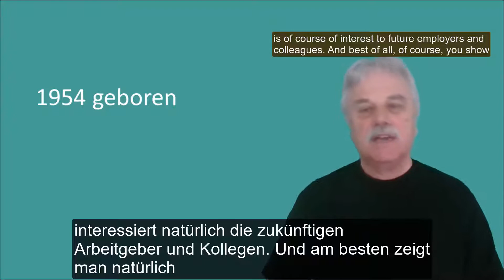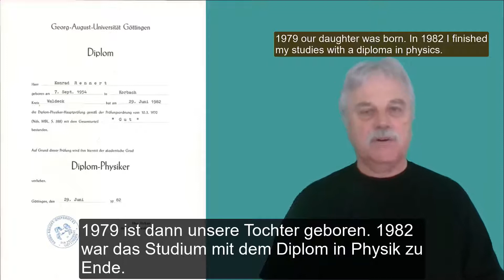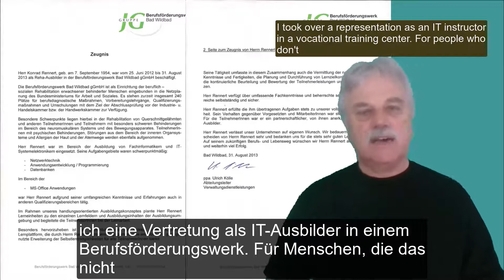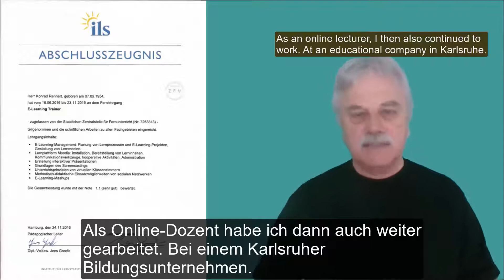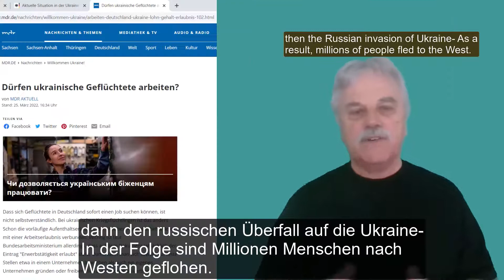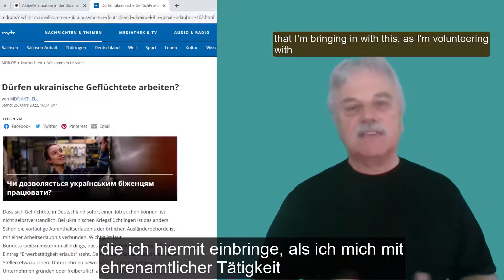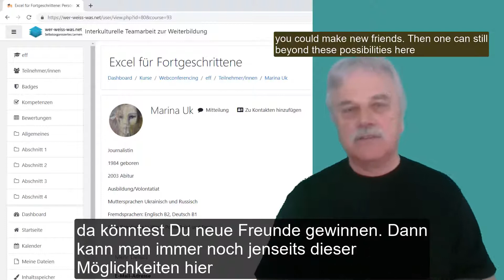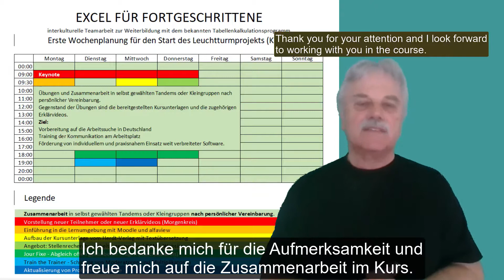Keynote und persönliche Vorstellung in Kursen mit Teilnehmern mit unterschiedlichen Muttersprachen